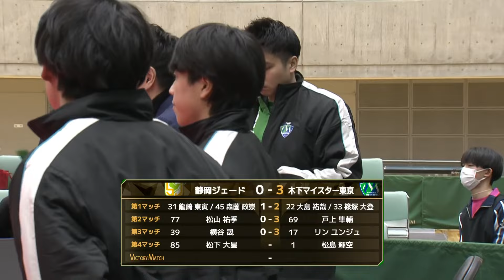横谷晟 vs リンユンジュ TBESTGAME 静岡ジェード vs 木下マイスター東京 ノジマTリーグ2023-2024 2023年12月23日 富士宮市民体育館【卓球Tリーグ公式】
T BEST GAMEは、Tリーグの監督・選手・スタッフが選ぶ！これが私のベストゲーム！

2023年12月23日(土)　富士宮市民体育館

静岡ジェード　0 - 4　木下マイスター東京

龍崎 東寅・森薗 政崇　1 - 2　大島 祐哉・篠塚 大登
松山 祐季　0 - 3　戸上 隼輔
横谷 晟　0 - 3　リン ユンジュ
松下 大星　1 - 3　松島 輝空

審判：佐藤 富子　中野 洋乃　立花 信也

◆レギュラーシーズン最優秀選手賞　（男子・女子 各1名）
レギュラーシーズンで最も活躍した選手を対象とし表彰　（賞金100万円）

男子：　リン　ユンジュ（木下マイスター東京）　　 （初）

◆ベストオーダー賞
レギュラーシーズンにおいて、第1マッチ（ダブルス）から、第5マッチまでの各マッチにおいて、最も勝利数の多い者を当該マッチのベストプレーヤーとし、全マッチ順について男女それぞれで受賞者を選出。
※複数マッチにて最多勝利数となった選手はより多くの勝利数をあげたマッチを優先とし、他のマッチ順については次点の選手を選出する。
※ビクトリーマッチについてのみ、第1～4マッチに選出された選手が重ねて選出されることが可。
※レギュラーシーズン最優秀選手賞受賞者は、当該選手が最も多く勝利を収めたマッチ順において、ベストプレーヤーとして選出する。
※勝利数が並んだ場合は、勝率が高い選手を選出する。
（レギュラーシーズン最優秀選手受賞選手、ベストペア受賞選手以外に賞金10万円）

【第3マッチ】
男子：　リンユンジュ　(木下マイスター東京)）　5勝　 （初）　5勝　※シーズンMVPで最多勝利マッチ